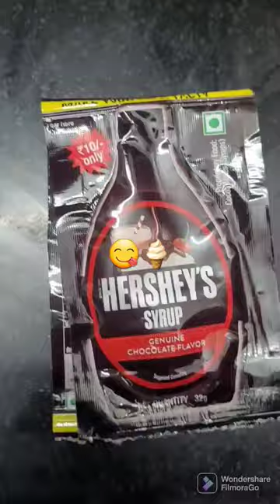Hershey's chocolate syrup with Mother dairy vanilla ice-cream 😋 yummy combination 👍